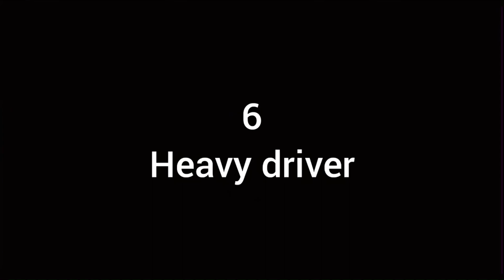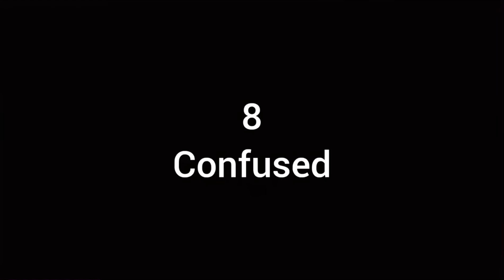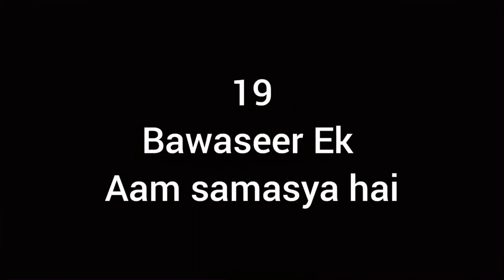30+papular memes no copyright video | Funny memes videos | non copyright memes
Indian Memes For Video Editing // Meme

Dank Indian Memes ( | Ep 14 | Trending Memes | Dank Memes | Wah Kya Scene Hai

Comment Share Kare

Video Me Use Kiye Gye Sabhi Clip , Shorts Video , Audio And Memes Ko Kisi Bhi Chanel Se Nhi Liya Gya Gai . Ise aap apne video me use kr sakte ho.

Memes Download
Hindi Memes
Download Indian Memes for Gaming Videos
Memes Download
Gaming Memes
Popular Memes
Top Memes
Indian memes
Funny Comedy
Funny Memes
Meme editing
BEST MEMES
TOP INDIAN MEMES
INDIAN MEMES
MEMES CLIPS
MEME CLIPS FOR VIDEO EDITING
MEME COMPETITION
INDIAN MEMES COLLECTION
GAMING MEMES
BEST INDIAN MEMES
MEMES VIDEOS
Memes Collection
Memes For Youtubers
Memes Download Links
Memes Download
Hindi Memes
Download Meme
Popular memes clips for youtube videos
Editing popular memes clip
Popular Video Clips For editing
Top memes
Popular memes
Best memes
Hindi memes template
Funny comedy
Memes templates
Letest memes
Letest hindi memes
Memes for toasting videos
Funny memes
Download best memes videos